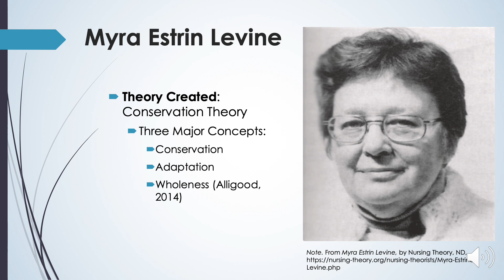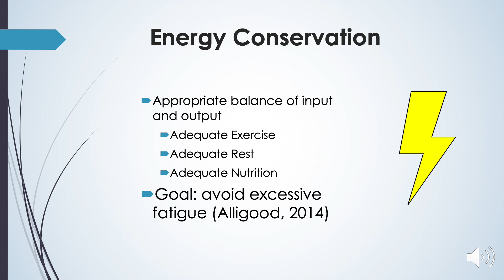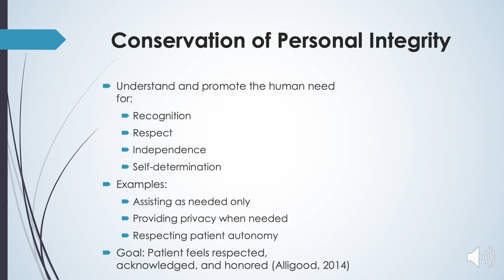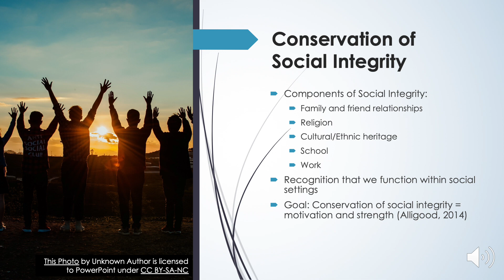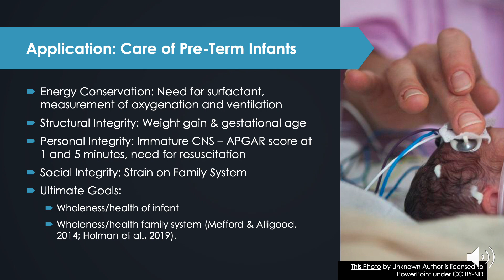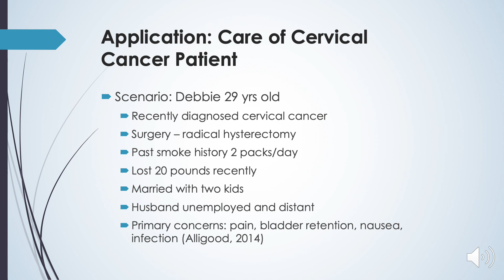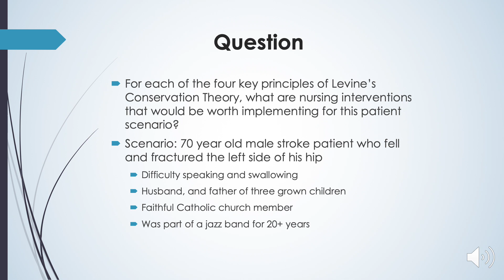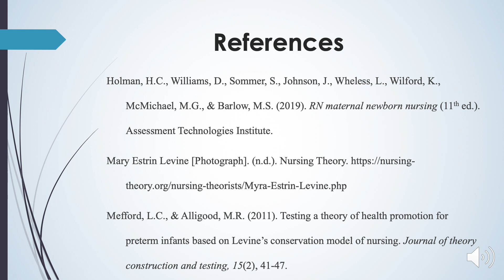Myra Estrin Levine's Conservation Theory